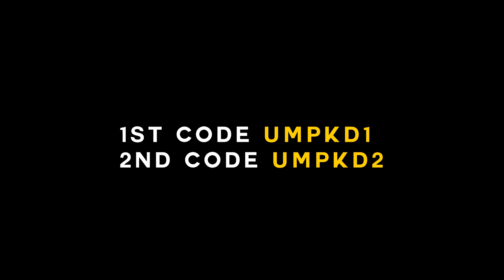🔥 हर कोई कर सकता है 10+ KD IN PUBG MOBILE | NEW TRICK TO INCREASE KD RATIO IN PUBG MOBILE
Hello Rangers Today in This PUBG Gameplay  Video I Am Showing You हर कोई कर सकता है 10+ KD IN PUBG MOBILE | NEW TRICK TO INCREASE KD RATIO IN PUBG MOBILE

Hello Rangers  My Name  Is Raja Kushwaha [ Rk Raja ] And My
In-Game Name:-  Ranger Rk
PUBG Mobile
iPad Air Gameplay
PUBG Mobile Gameplay
PUBG Mobile Funny Game Play